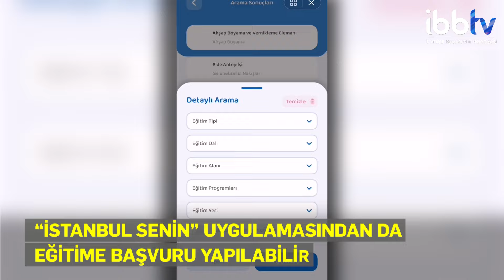ENSTİTÜ İSTANBUL İSMEK’TE İLERİ DÖNÜŞÜM DERSLERİ